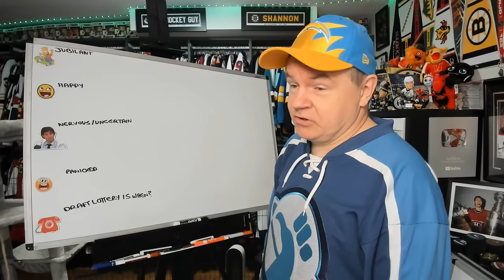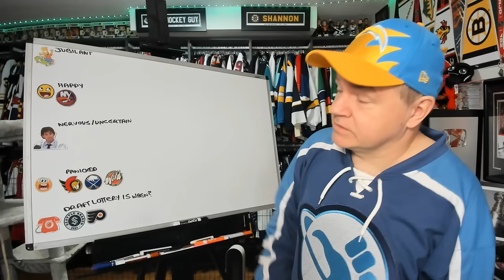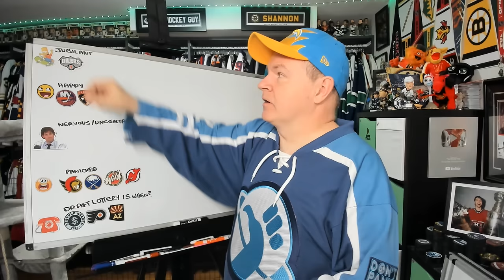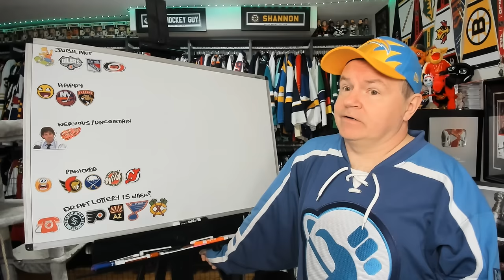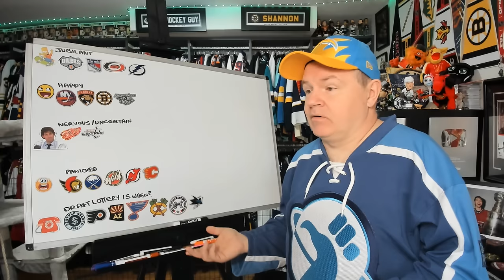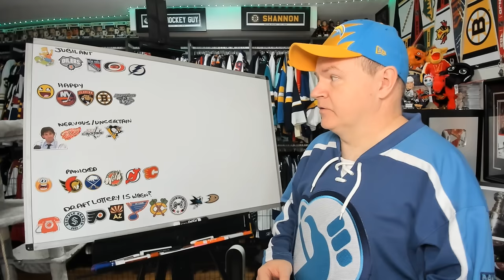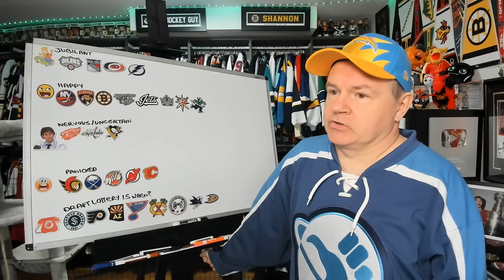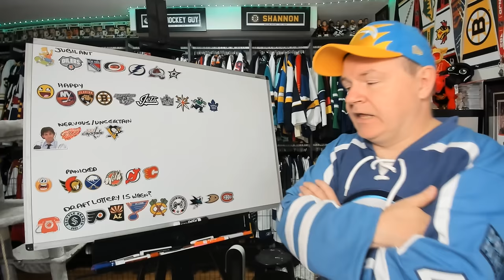Panic Index, April 10th 2024 Edition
Hey all and it is time for another panic index.

Abbotsford, BC
V2S 8P1

In the USA:
Shannon Skanes
1125 Fir Avenue
Suite 119